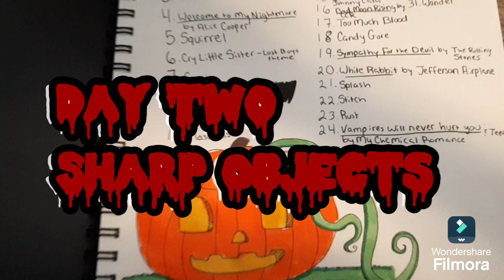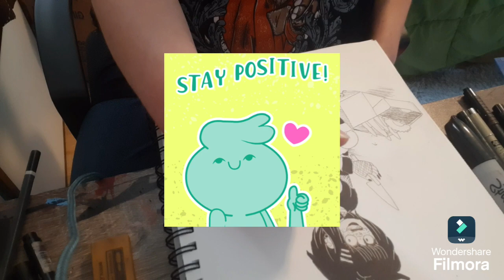Inktober (Goretober) Day 2 - Sharp Objects